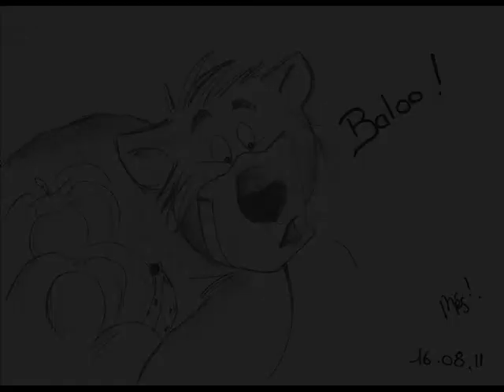Baloo By Me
Baloo du livre de la jungle par Meggie !
Crayon, mine de plomb...